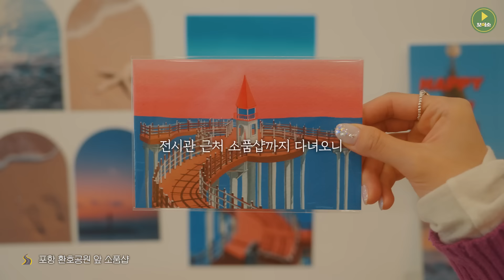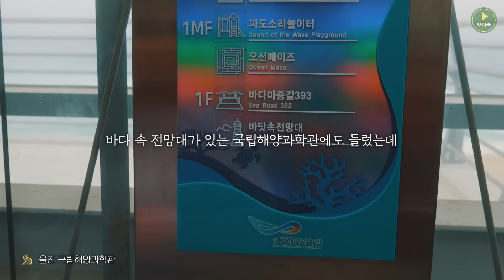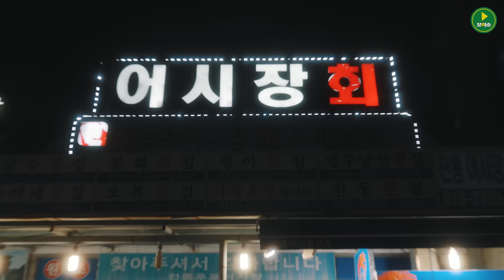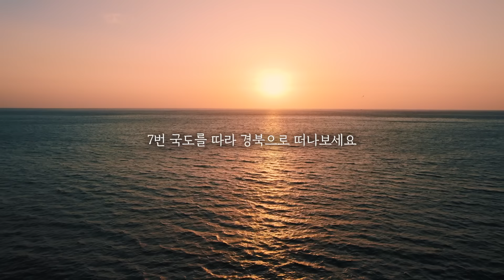겨울여행지 고민 끝☃️ 동해안 7번 국도 드라이브 여행코스 추천❤️ 포항,영덕,울진 (with 이퀄리)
이번 겨울 국내여행지 고민하고 계신다구요?
그렇다면 이 영상 하나로 종결❄️

7번 국도를 따라🛣️ 드라이브 하면서 만나는
경북 포항 & 영덕 & 울진의 겨울 풍경!

현지 맛집부터 인생샷 건지는 포토스팟과 액티비티까지
이퀄리만의 감성 가득 담은🌈 브이로그 보고,
겨울 여행 당장 떠나보자고요🧳

🎬 Directed by @IKKUALLY